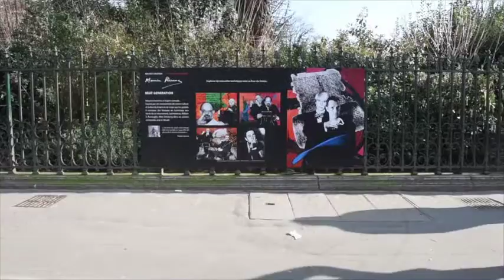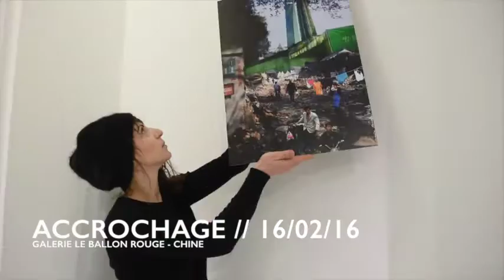Maurice Renoma : exposition "Retour aux sources", le work in progress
Pour la première fois, Maurice Renoma s'expose au coeur de Paris, berceau de son histoire. 23 ans de photographie sont présentés à travers une rétrospective de plus de cent oeuvres et une scénographie inédite dans 7 lieux emblématiques parisiens. Du 19 février au 25 mars 2016.